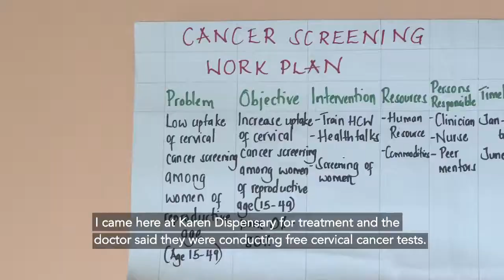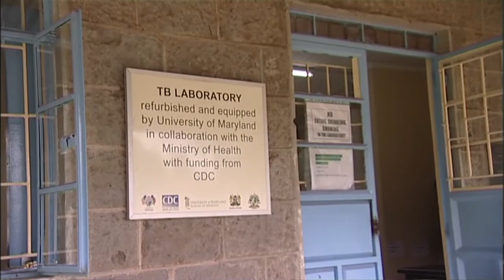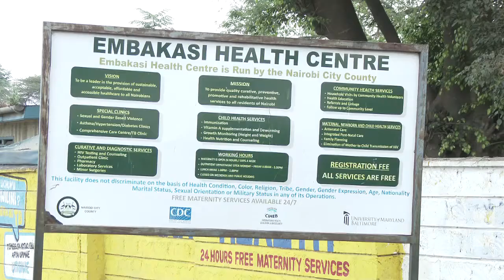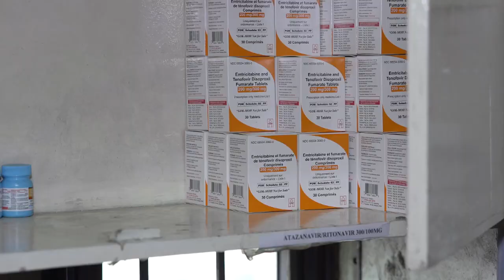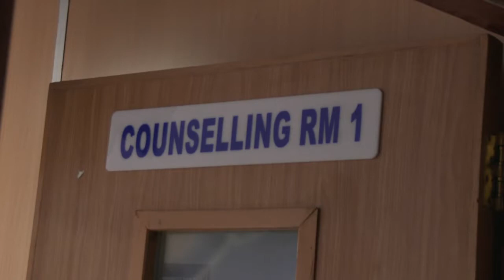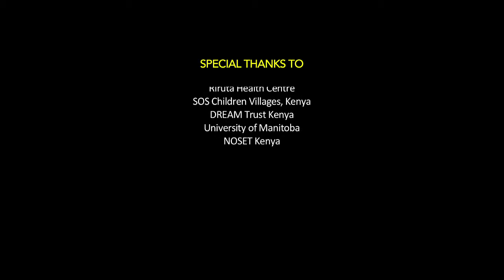PACT Endeleza Closeout Documentary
The Partnership for Advanced Care and Treatment (PACT) Endeleza program was a five-year US Centers for Disease Control and Prevention funded program that supported the provision of comprehensive HIV services in Nairobi City County.

The program closed out in September 2021, this is a snapshot of all its achievements.